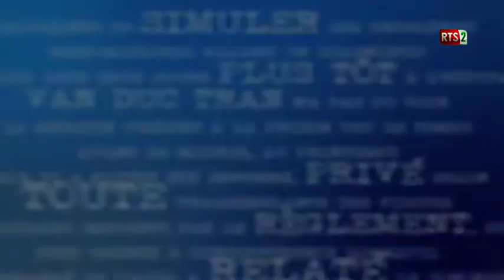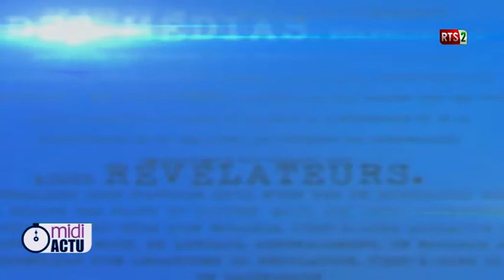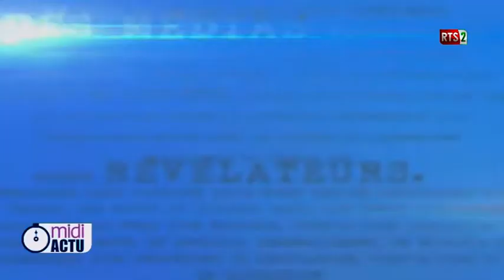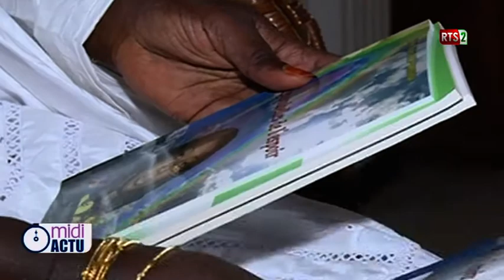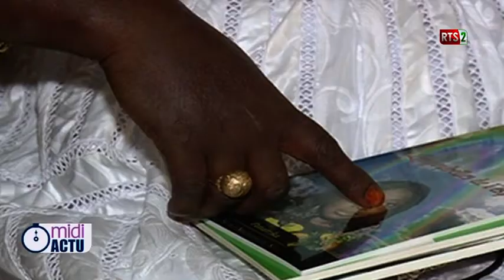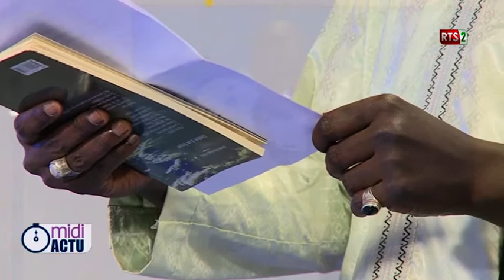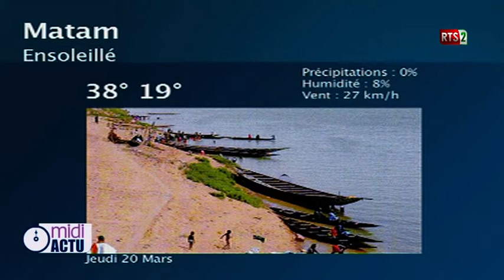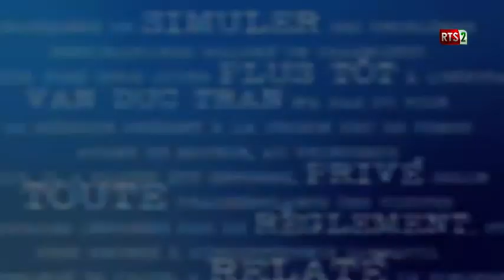MIDI ACTU DU JEUDI 21 MARS 2019